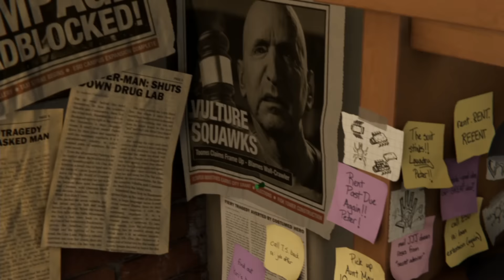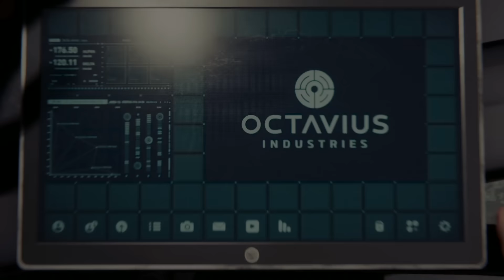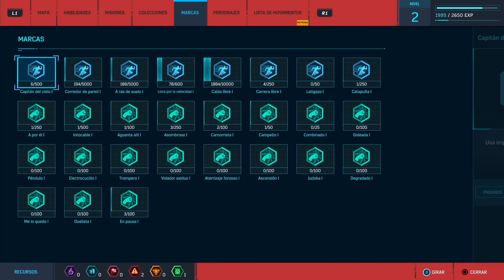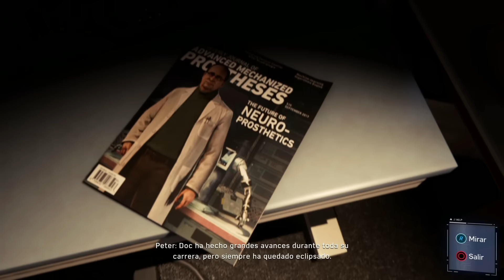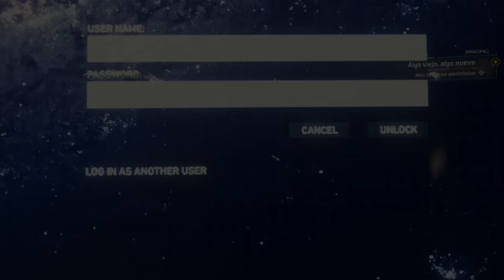SPIDERMAN - COMIENZA LA AVENTURA #1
* Hoy nos encontramos en la nueva entrega de SPIDERMAN! Y sinceramente lo veo uno de los juegos mas EPICOS e increibles de esta nueva generacion! espero que lo disfruteis conmigo y si quereis que se convierta en serie dejad un buen ME GUSTA!